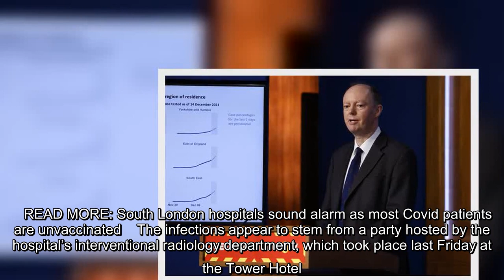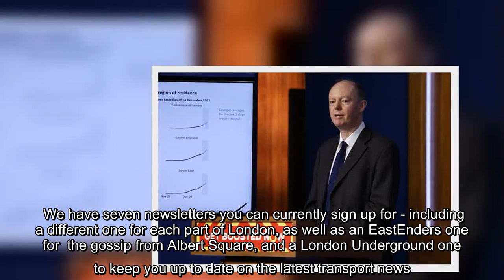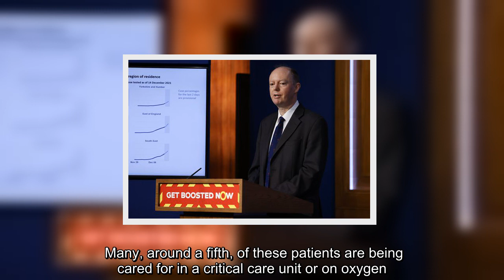Treatment postponed and Covid cases rise after staff Christmas party at one of London's biggest hosp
Treatment postponed and Covid cases rise after staff Christmas party at one of London's biggest hospitals